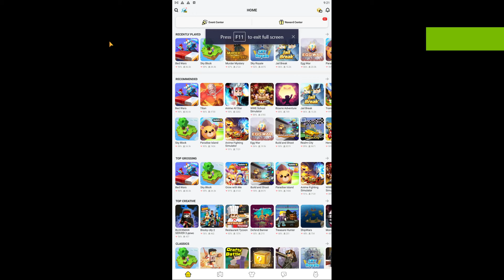Finally I can now Record Properly in Blockman go in computer